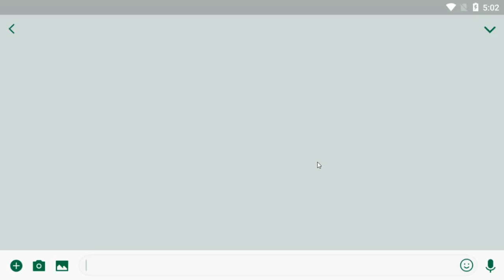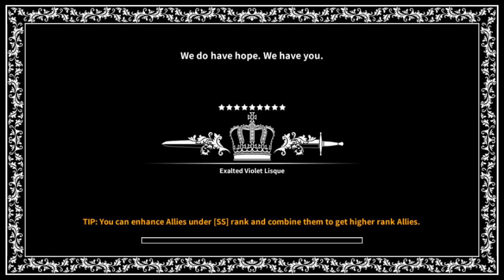Dragon Blaze | Epsiode 144 | Checking Out Season 6!